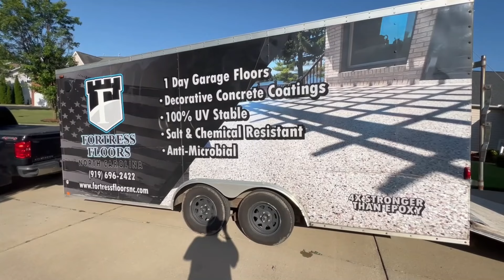HOW TO ADD EPOXY COATING TO CONCRETE PATIO / NEW PATIO LIVING SPACE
In this video I am sharing how to add an Epoxy Coating to a concrete patio that has an old sealer that is flaking and peeling.